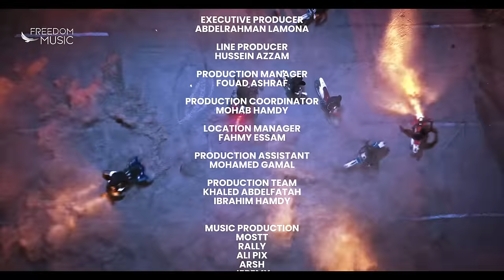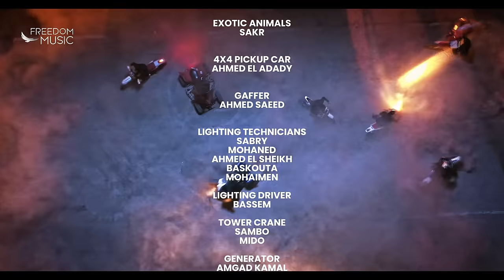Scene Cypher 03 | وينجي x ليل نوبي x تومي x فليكس x حُسَين | M-Town Mafia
Egypt's first high-production cypher is back! Scene Cypher's third edition features M-Town Mafia very own Wingii, Lil Noby, Tommy, FL EX & Husayn!

:أقوى سايفر مصري رجع تاني! الجولة الثالثة من سين سايفر فيها
وينجي x ليل نوبي x تومي x فليكس x حُسَين